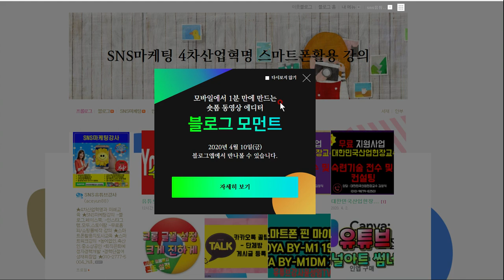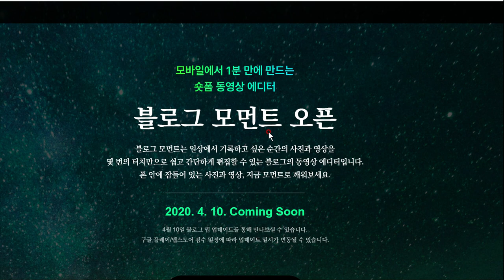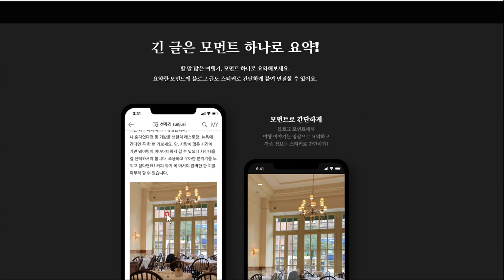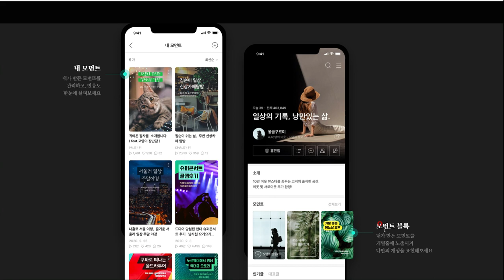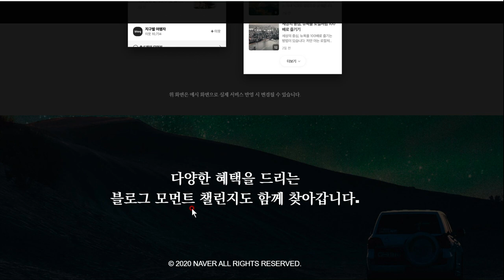네이버 블로그 앱 숏폼 영상편집기, 블로그 모먼트 출시 예고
네이버 블로그 앱에서  숏폼 영상 편집기인 블로그 모먼트가 출시된답니다.
4월 10일 스마트폰에서 네이버 블로그 앱을 업데이트하시면 블로그 모먼트 기능을 사용하실 수 있을 겁니다.

더 자세한 내용은 블로그에도 있습니다..